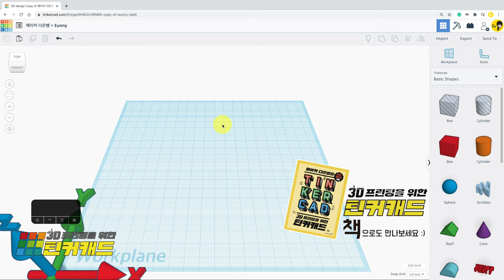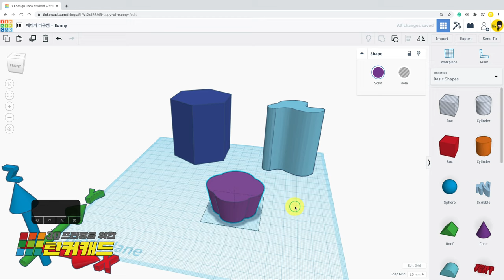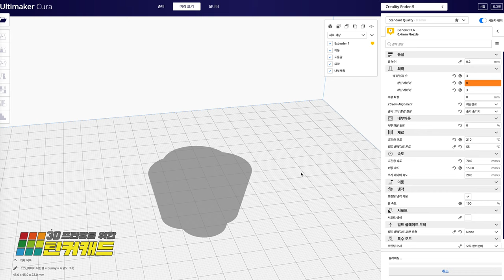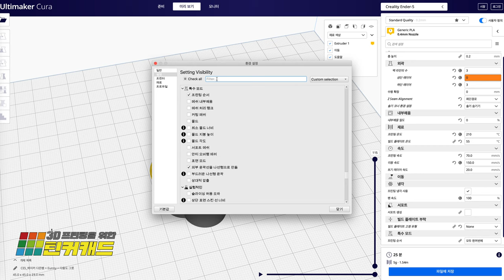8. 다용도 그릇 - 출력시간 엄청 짧음 - 메이커 다은쌤의 3D 프린팅을 위한 틴커캐드 Tinkercad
모델링의 외벽만 출력하면 모양이 어떻게 되나요? 출력 시간은요? 어떻게 사용할 수 있을까요?
외부 윤곽선을 나선형으로 만듬이 뭘까요?